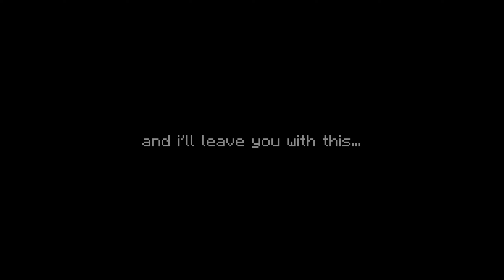How Minecraft Used to Be...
Where did the adventure go?
Let's talk about this for a few minutes while I figure it out myself.